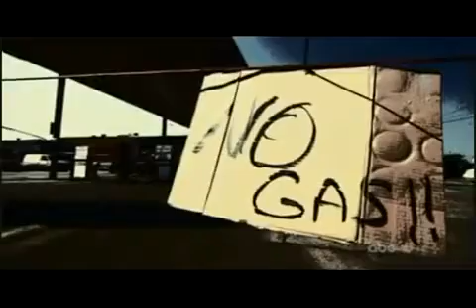Earth 2100 part 2 0f 9 HD ABC Global Warming Effects